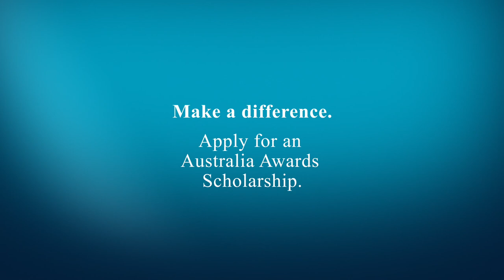The best thing about my course_Part 3 Australia Awards Scholarship